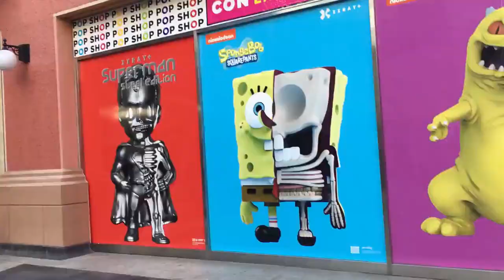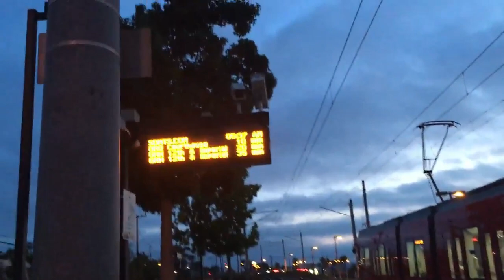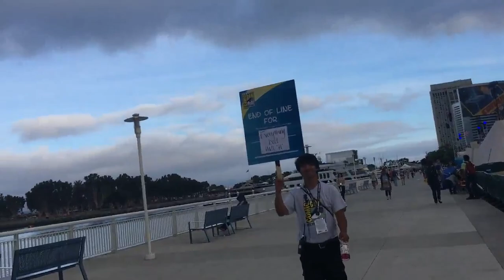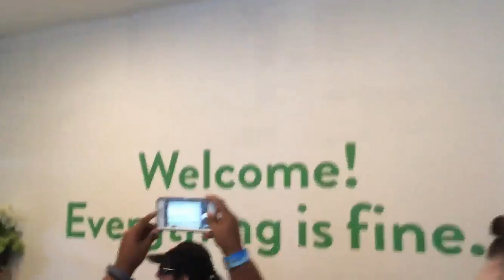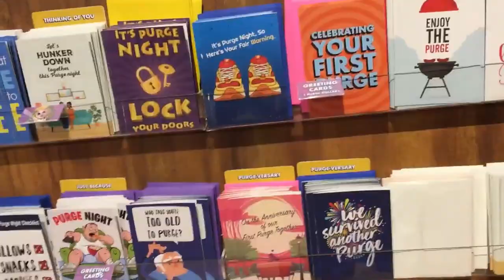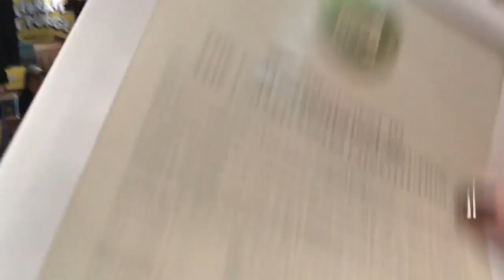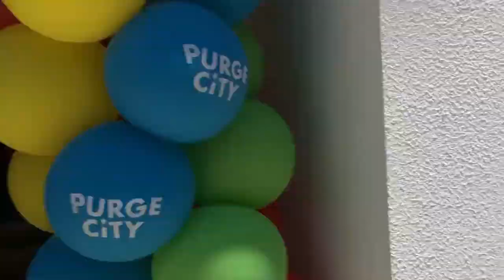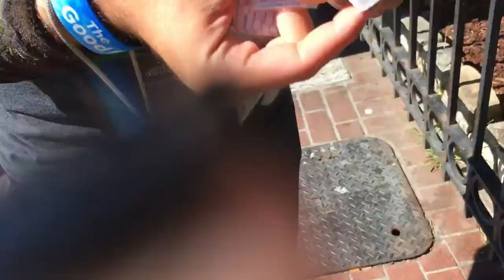San Diego Comic Con 2018...in 33 Minutes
Really epic SDCC! Enjoy :-)

Check out my video about the Team Coco House Final Space offsite event at SDCC 2018